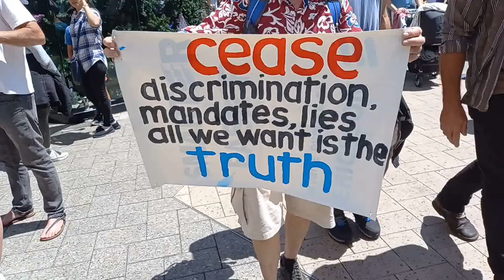Vaccine Injured Faith Ranson Speaks at Tasmanian Freedom Rally